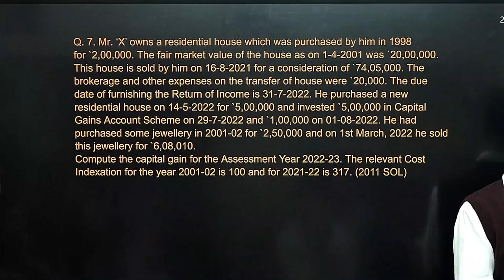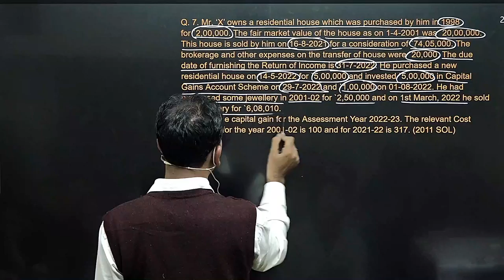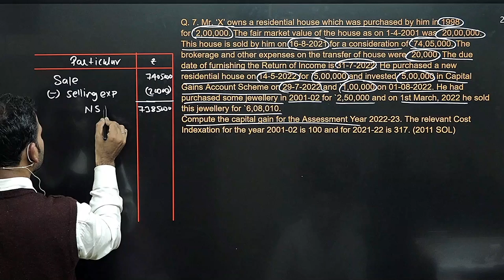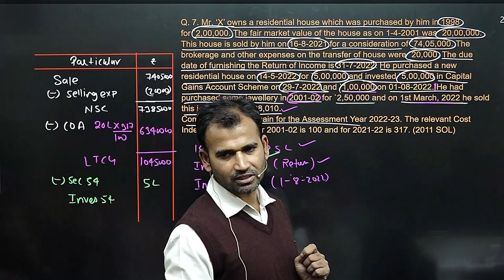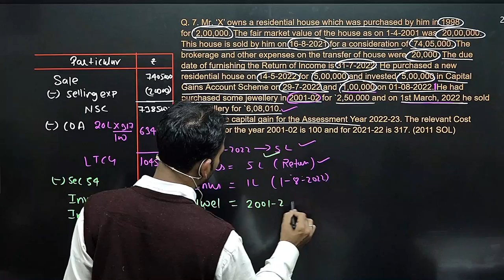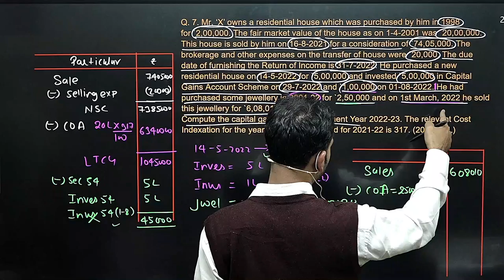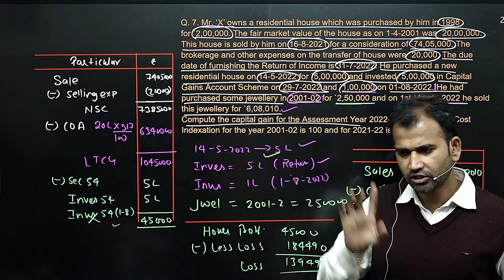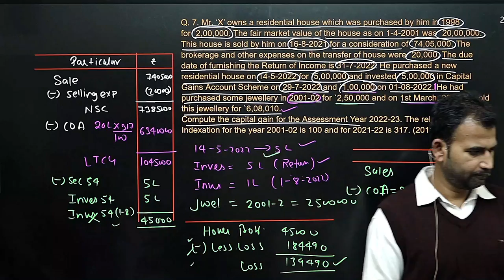income tax for b.com class || part 15 || capital gain || bcom class || sol/du/soldu || by anuj sir